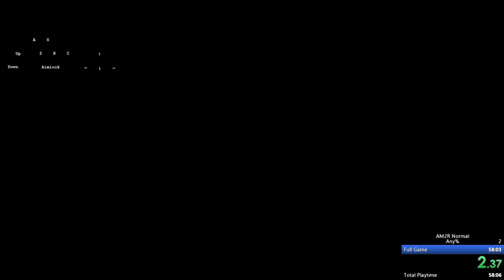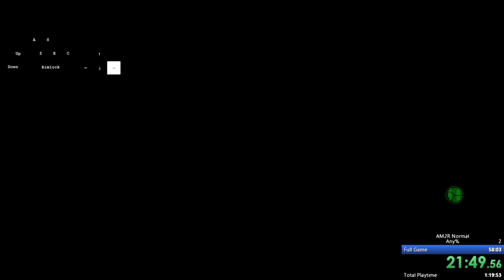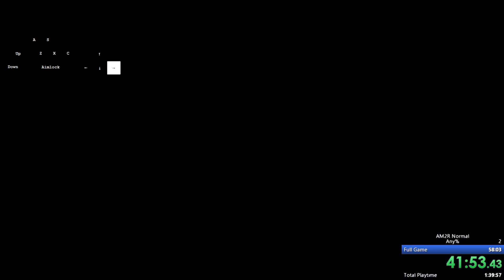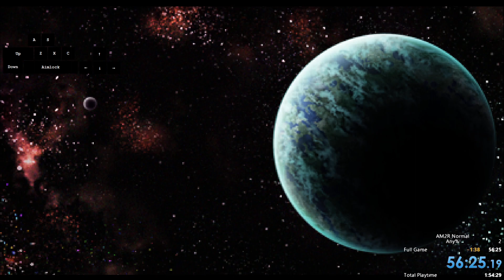AM2R 1.5.5 Normal Any% in 56:25 RTA and 48:31 IGT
Got ANOTHER WR while in a race with Lincher again! My heart was beating so hard from Deep A3 all the way to the Queen. I used the wrong split here which shows my 1.1.3 Any% time but it's still WR none the less.